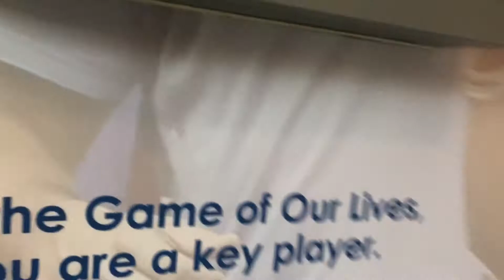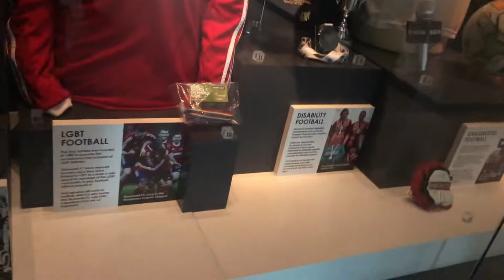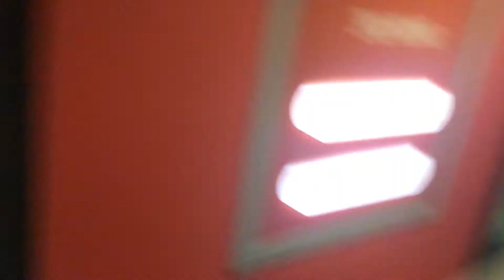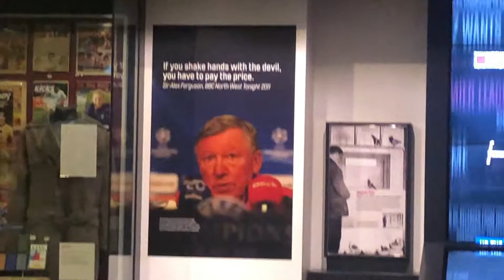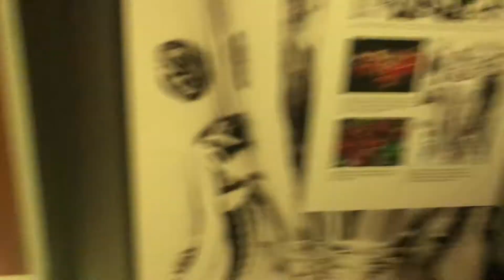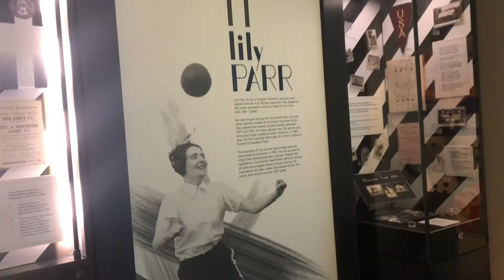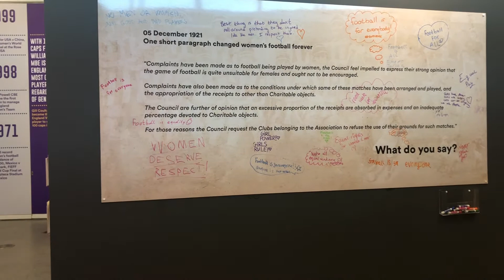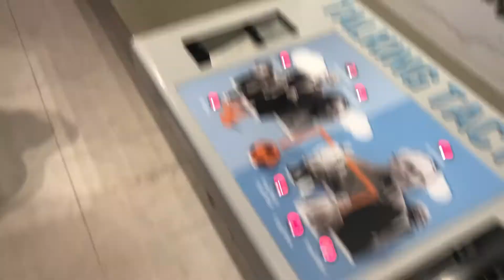Vlog at the football museum